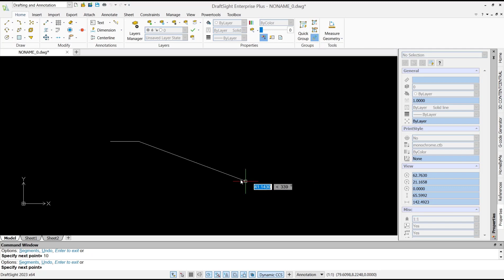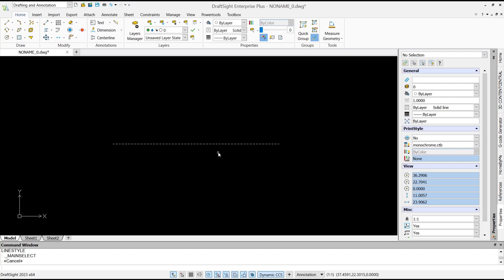Draftsight How To Draw A Hidden Line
With its user-friendly interface and extensive features, DraftSight enables users to effortlessly draw hidden lines, enhancing the clarity and comprehensibility of their designs.

Drawing hidden lines is made simple with DraftSight's intuitive tools and commands. Users can easily select the desired objects and apply the hidden line style, resulting in clear differentiation between visible and hidden elements. This feature is particularly useful in architectural, engineering, and mechanical design, where conveying complex structures and components accurately is crucial.

Furthermore, DraftSight offers a range of customization options, allowing users to tailor their hidden lines to specific requirements. From adjusting line thickness and pattern to choosing line colors, the software provides flexibility and control over the final output. With DraftSight, professionals can effortlessly create detailed technical drawings with precise hidden lines, ensuring their designs are visually appealing and easily understandable.

In summary, DraftSight is a professional-grade software that simplifies the process of drawing hidden lines in technical drawings. Its user-friendly interface, extensive features, and customization options make it an indispensable tool for architects, engineers, and designers.